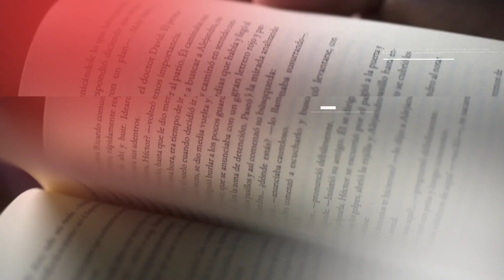ALE VILPA ESCRITOR - OCHO FILMS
En Ocho Films, fusionamos creatividad y experiencia en la producción audiovisual. Con más de 11 años de trayectoria, ofrecemos comerciales, spots, documentales, series, videos empresariales y fotografía de calidad. Con un equipo talentoso, convertimos ideas en impacto emocional que impulsan tu marca y emociona a tus audiencias. ¡Únete a nosotros para llevar tu contenido al siguiente nivel!